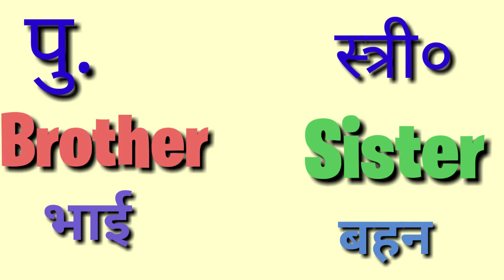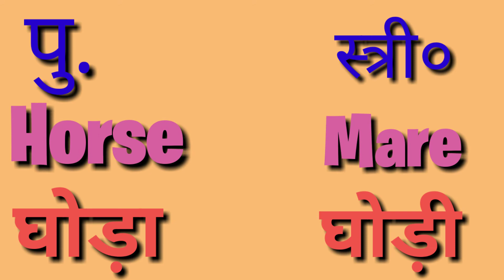Gender of Nouns in English Grammar | Useful Masculine and Feminine List ll ku ku 3 Star...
हेलो दोस्तो,

k kh g gh in hindi song, k kh g gh in hindi, k kh g gh in english, k kh g gh in hindi song, k kh g, k kh g gh in hindi,k kh g gh in hindi writing, k kh g gh in gujarati,

त्र   ज्ञ )

Z)
Abcd | abcd | abcd phonics song | A for apple, b for ball | abcd english alphabet |Ku KU 3 Star

K KH G Hindi Varnamala for Kids सवंर को याद करने का तरीका ,क से ज्ञ तक क से ज्ञानी Ku Ku 3 Star

Machli jal ki Rani h Jeevan uska paani ha | Hindi Poem | by Priyanshu & Raman